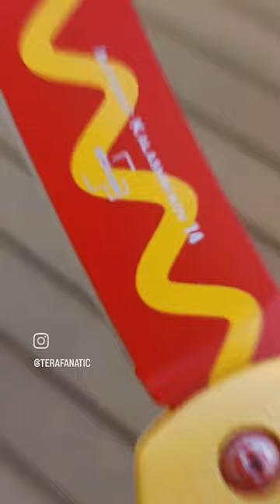Wiener Warrior from Blade HQ